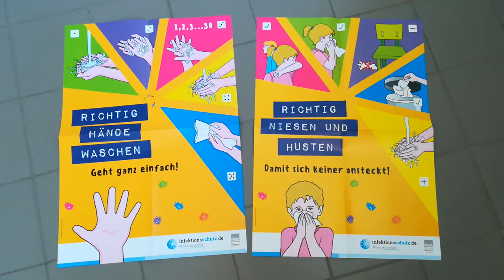Kita Hölderlinstraße - Hände waschen mit Lisa